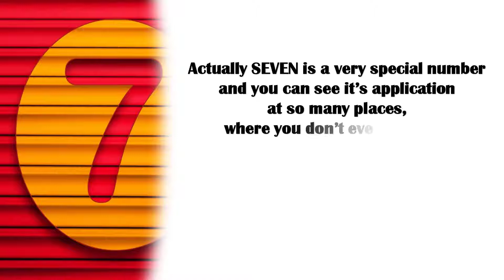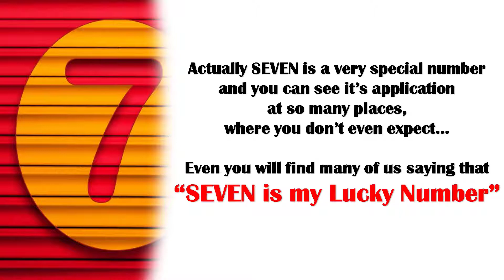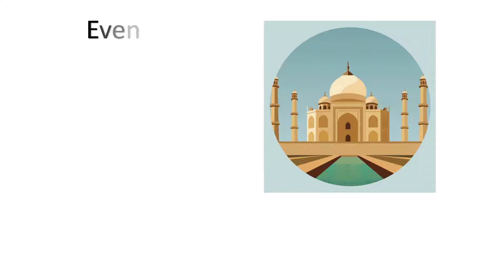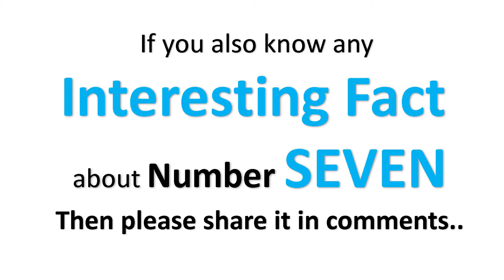Interesting Facts about Number Seven - Special 7 - From Hell to Heaven Everywhere is Seven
Interesting Facts about Number Seven
Why Number Seven is so Special ?
Hell to Heaven
 Everywhere is Seven

Lets Love Maths
Here in this Video we are sharing Five Interesting Fun Facts about Maths.